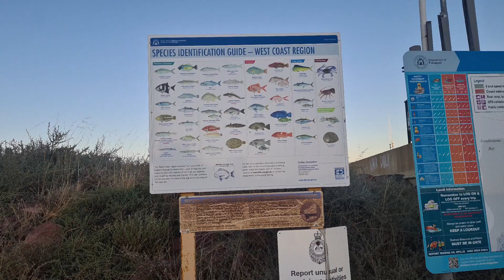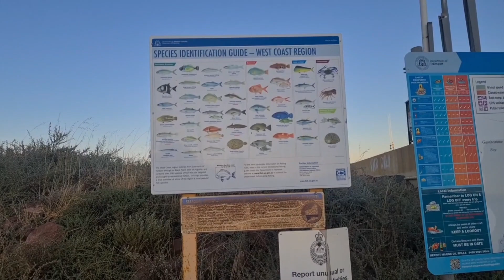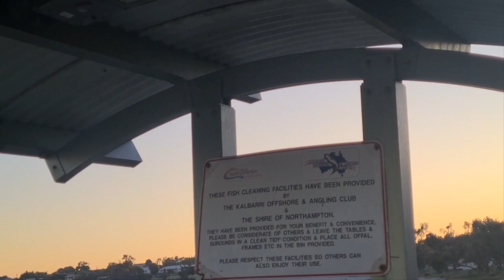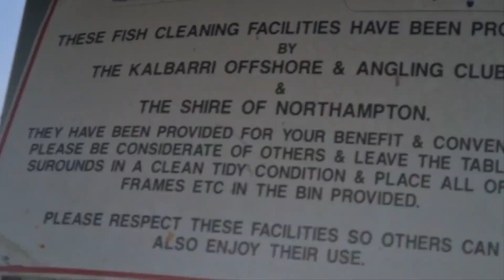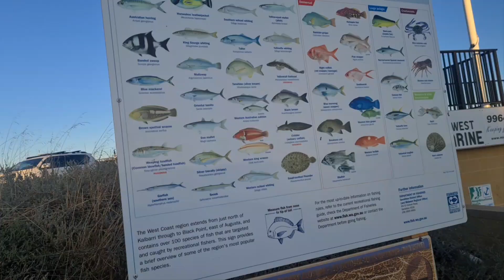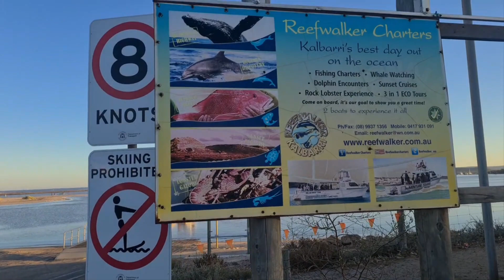How easy to off boat from the trailer,I watching in Kalbarri Western Australia